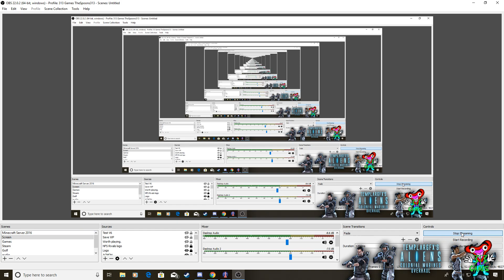Aliens: Colonial Marines, TemplarGFX's Overhaul Mod V6 RC7+ Shooting Gallery Test & More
I'm now testing Bug Hunt ,solo.  In this revision, the A.I. have become to a little too easy, but have no fear, I'm working with TemplarGFX on this, so he is aware of the problem. Additionally , face huggers are still impossible to get off of your face due to a slight mistake in this build.

Thanks to TemplarGFX for giving me accesss to test this great mod and CorporalDwayneHicks11 for all the live help :D